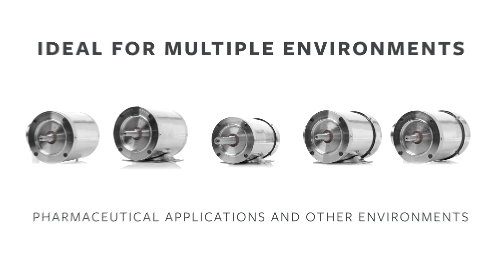WorldWide Electric Premium Efficiency Stainless Steel Motors | IP69K Rated for Maximum Protection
WorldWide Electric’s premium efficiency stainless steel motors are built for harsh, high-moisture environments, making them ideal for food processing, chemical plants, pharmaceuticals, and other washdown applications. With an IP69K rating, these motors withstand high-pressure, high-temperature spray downs, ensuring corrosion resistance, durability, and reliability.

- 304 stainless steel construction for maximum protection
- TEFC (Totally Enclosed Fan Cooled) & TENV (Totally Enclosed Non-Ventilated) options
- CA-Face with feet, round body, and JM close-coupled pump shaft configurations
- Continuous duty & inverter duty rated for three-phase applications
- Backed by industry-standard approvals, these motors are in stock at 8 U.S. warehouses with fast, one-day delivery.